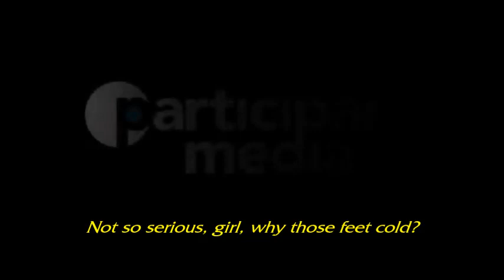I'll take "Read The Description" for $500, Alex (NO COPYRIGHT INFRINGEMENT INTENDED)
TITLE: WHAT IF Middle School: The Worst Years of My Life was by Paramount
DETAILS: Requested by the one and only, MasterSproutGamer.
This video has been subtitled.